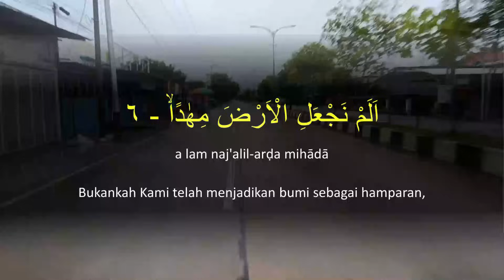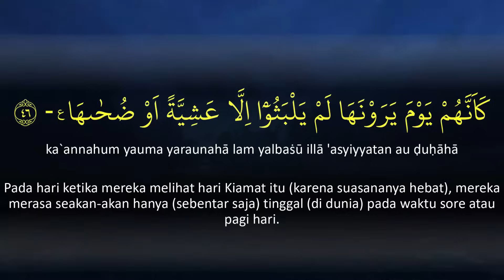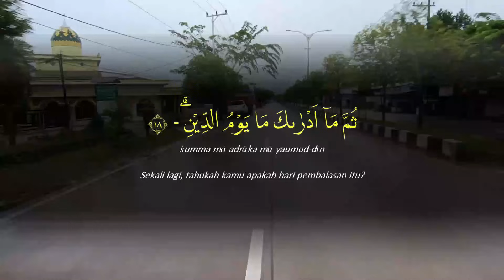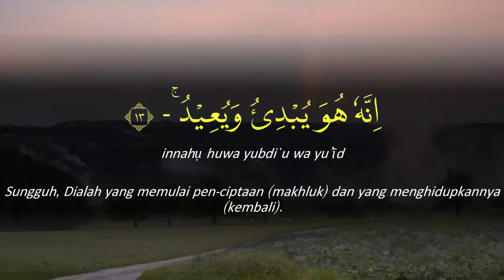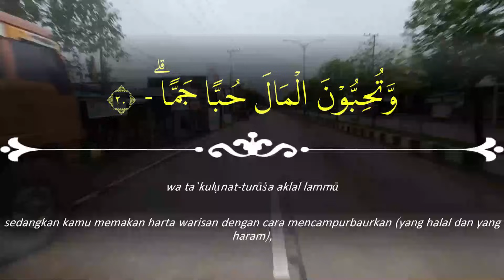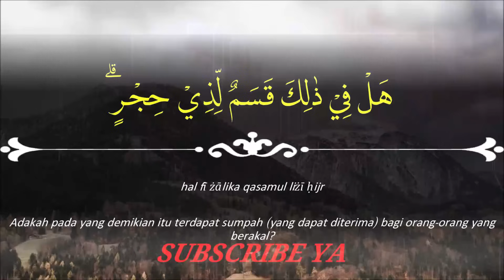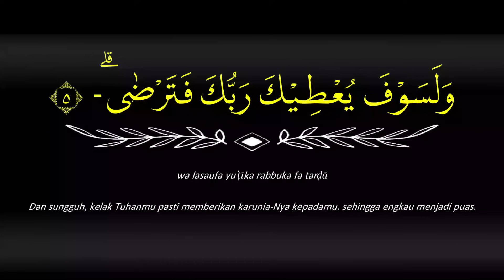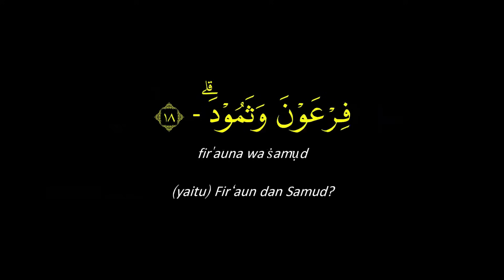Bacaan Alquran Saat Hujan Lebat dan Angin Kencang - Doa Ketika Hujan Turun - Doa Turun Hujan - Doa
Assalamu'alaikum

Pada kali ini kami membagikan video Bacaan Alquran Saat Hujan Lebat dan Angin Kencang - Doa Ketika Hujan Turun - Doa Turun Hujan - Doa

Terimakasih...
Semoga bermanfaat

"Menghafal itu MUDAH-KAN?"

NB : TIDAK DIPERKENANKAN ME-REUPLOAD KONTEN VIDEO AUDIO KAMI UNTUK KEPENTINGAN KOMERSIL DAN MONETISASI, Kami tidak akan ridho dunia akhirat.